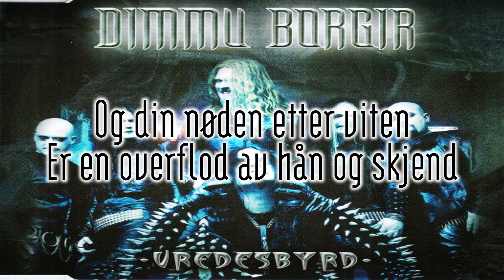Dimmu Borgir | vredesbyrd | Lyric Video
September 8th, 2003 Nuclear Blast

ICS Vortex Bass, Vocals (clean)
Mustis Keyboards, Grand piano
Nicholas Barker Drums, Percussion
Shagrath Vocals (lead)
Silenoz Guitars (rhythm)
Galder Guitars (lead)

Recorded between March and May 2003 at the Fredman Studio, Gothenburg, Sweden.
Mastered at Tailor Maid, Stockholm, Sweden.